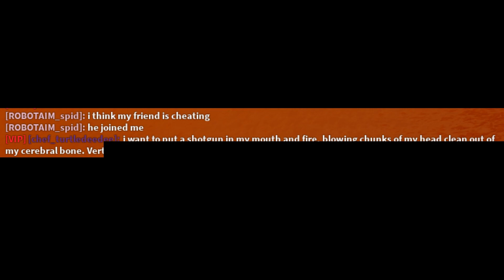I love snickers